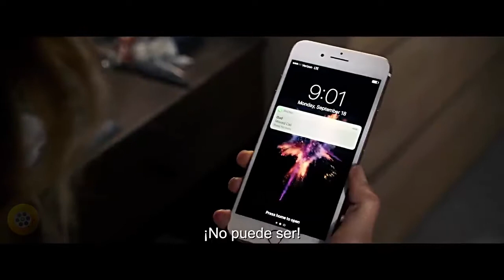NUEVOS TRAILERS 2019 Español Latino (Diciembre 09 - 15)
de MovsGold Trailers

0:00 Glass
2:43 Feliz día de tu muerte 2
5:02 Dragon Ball Super: Broly
6:20 La oveja Shaun
7:43 Mia y el León Blanco
9:13 Selena: La serie